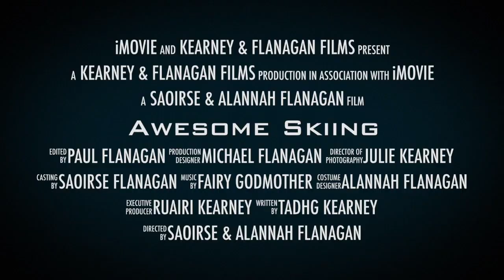Trailer - Awesome Skiing Bansko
This video is a trailer for Awesome Skiing Bansko... Look out for release dates. Coming soon to a cinema near you